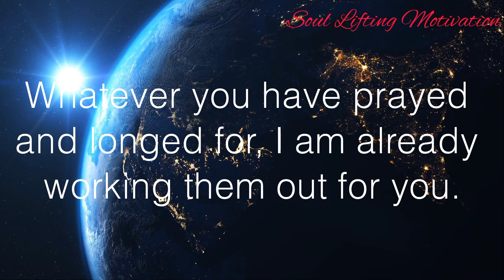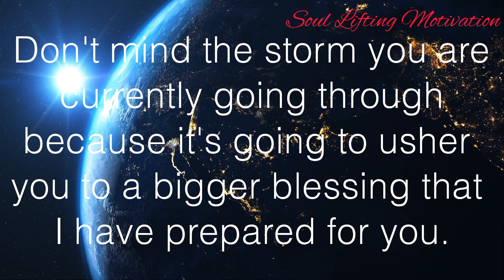Urgent Message from God 💌 You are not Seeing this by Accident🦋 | Open it | I AM WATCHING OVER YOU.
It is basically the blessing that maketh rich and add no sorrow.

This video is also related to all these searches.

1. God message for me today
2. God message for me
3. God message
4. God's message
5. God message for you
6. Message from god
7. God blessings message
8. God throughs
9. God's message for me today
10. Universe message
11. God's message for me
12. God's message today
13. Message of god
14. Jesus message
15. God message for you today
16. God's message for you
17. Message from the universe
18. Urgent message from god
19. God message tarot
20. Angels message
21. Jesus message
22. God Blessings message
23. Godly quotes
24. Bible quotes
25. Bible message
26. Quotes god
27. Faith god quotes
28. Bible god quotes
29. Life quotes
30. Jesus quotes
31. Faith quotes